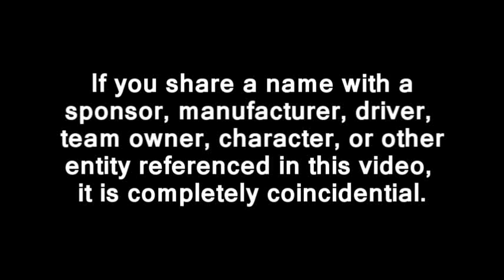2012 TM Master Cup Series: Round 05: France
The TM Master Cup series visits France for the fifth round of the championship on a treacherous, winding, and somewhat-more-dangerous road course. Adrien Devereux, Rene Recamier, and Jacques Bouvier are all out to impress the home crowd, but there are 33 others eager for victory as well.

I made a few glaring errors here. At some point I said; "This would be the battle for the lead if they kept the time penalty..." when I meant to say; "This wouldn't be the battle for the lead if they kept the time penalty..."

Enjoy! This was one of my favorite races ever.